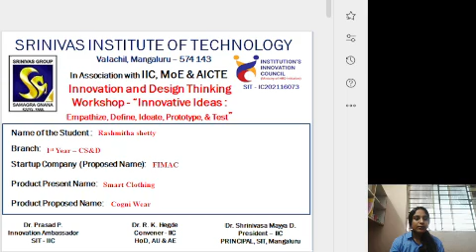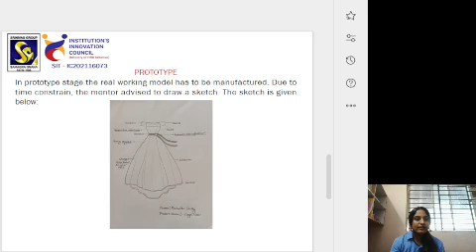4SN23CG012 RASHMITHA SHETTY Module 4 BIDTK258 Workshop Presentation